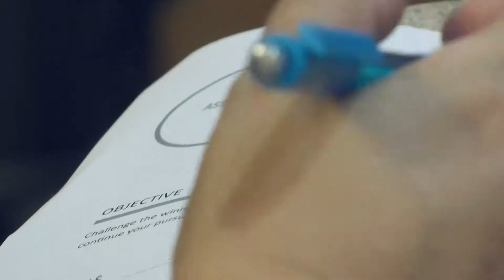Keller Williams Keynote Training With Coach Derrick Butts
Training Real Estate Agents at Keller Williams